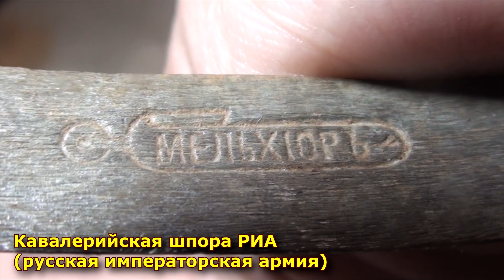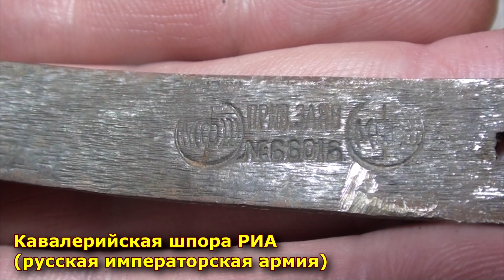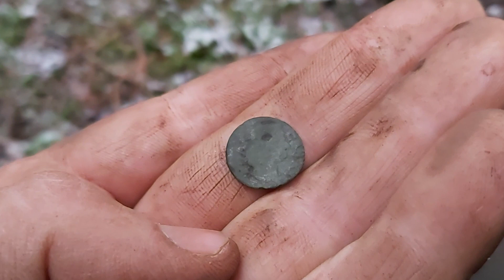Мы в УЖАСЕ! Как НЕЧТО ОГРОМНОЕ попало под землю?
Всем привет!
Сегодня отправились на коп в лес с Димоном. Поехали в Латвию походить! Попались две интересные находки в блиндаже.
Но, когда перехали на новое место, под землей обнаружили нечто огромное и очень глубоко!
Как теперь это достать? Нанимать эксковатор? Еще и вода стоит в яме!
Придется ждать лета.